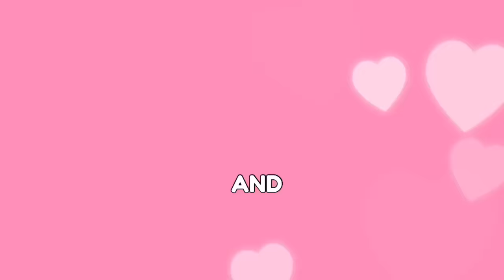LALAKI sinipa ng tomboy sa private part dahil hinalikan nya ito, ITO PALA ANG KANYANG MAGIGING BRIDE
LOVE STORY OF RICHARD & DINA